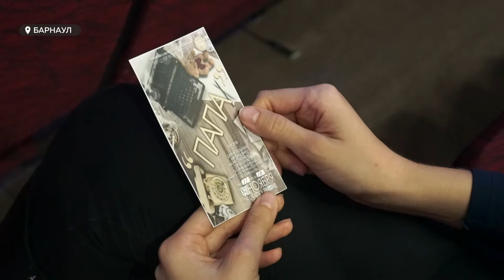Московский камерный театр на Бутырке впервые приехал на Алтай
Московский камерный театр на Бутырке впервые приехал на Алтай. Столичное культурное учреждение располагается на территории самой крупной тюрьмы в Москве. В Барнауле актеры накануне представили премьеру «Папа». Спектакль показали не всем, а довольно специфичной публике — сотрудникам и родственникам уголовно-исправительной системы